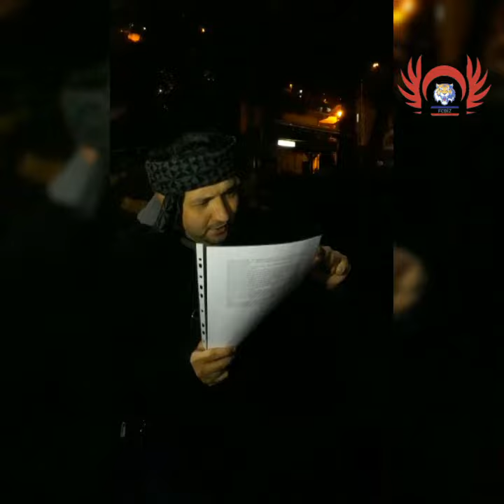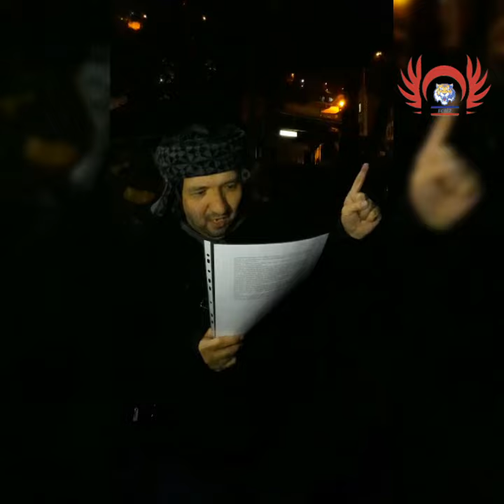"Corona Virüsü Duası NASIL Olur?" Korona Virüs Duası (Dua Önemli)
Corona Virüsü Duası NASIL Olur?

Dürüst, tarafsız, ilkeli ve kaliteli yayıncılık anlayışıyla YOLCU TV,  YouTube kullanıcıları için önemli bir açığı kapatıyor...

Spordan, Kültür-Sanata, Sağlıktan, Eğlenceye, Yerelden Ulusala kadar birbirinden faydalı ve renkli içerikleriyle sizlere dünyanın kapılarını aralıyor..